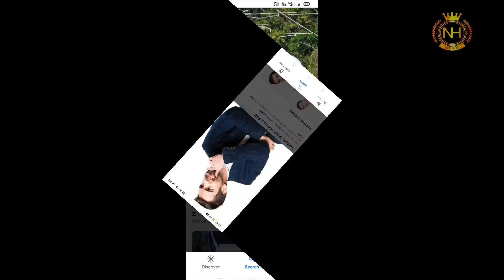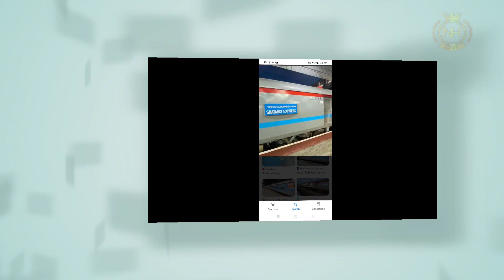Howrah to NJP vande Bharat express train/ train fare/ train stopage/ Indian railway news live update